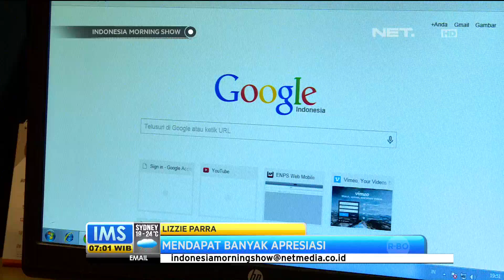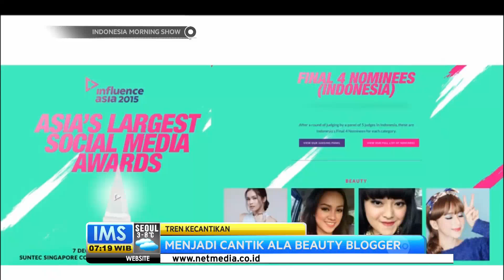Talk Show Lizzie Parra Sang Beautypreneur - IMS